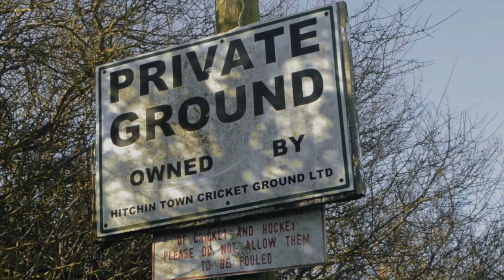Cricket Club Before & After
A nostalgic movie look at the old clubhouse, before at the 48 sec mark, WOW. the emergence of our wonderful new Clubhouse and sports facilities - all accompanied by very carefully selected music!